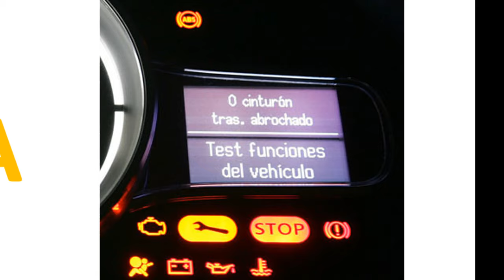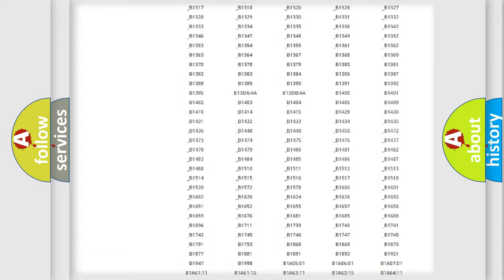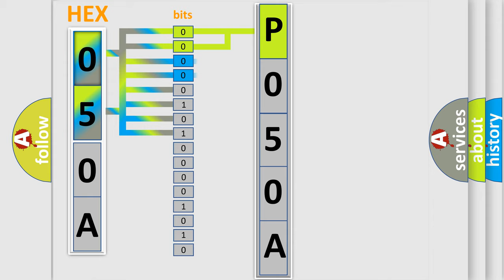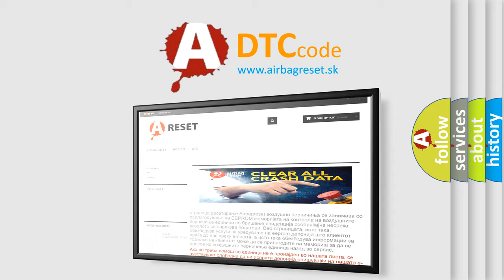DTC Ford P050A Short Explanation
Contents:
0:21 Basic DTC analysis according to OBD2 protocol standard.
1:48 Insight into programming
2:58 A diagnostically understandable description of the Diagnostic Trouble Code
3:05 Basic error definition

Make:
Ford
Code:
P050A
Definition:
Electronic Control Unit
Description: